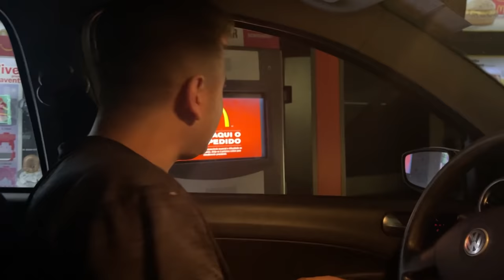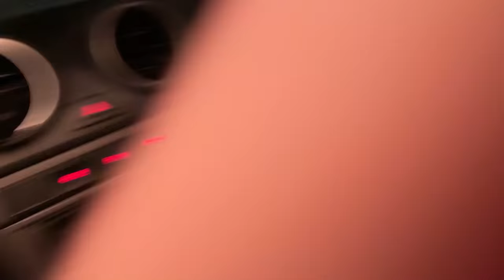UM PALHAÇO ASSUSTADOR APARECEU NA RUA ÀS 3 DA MANHÃ!